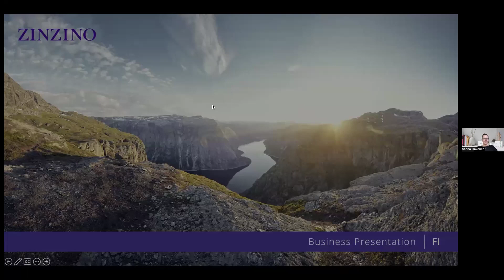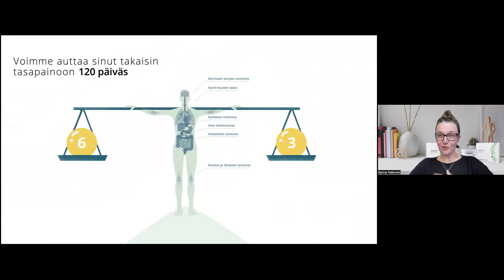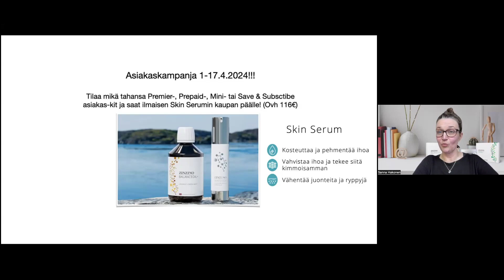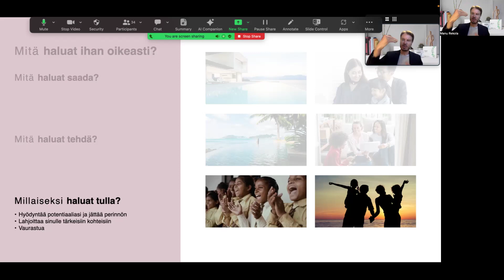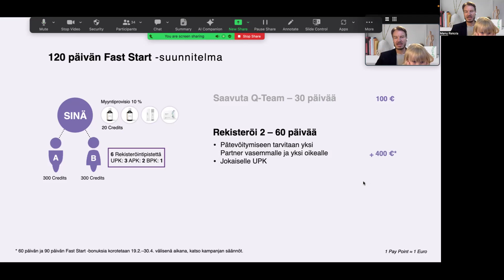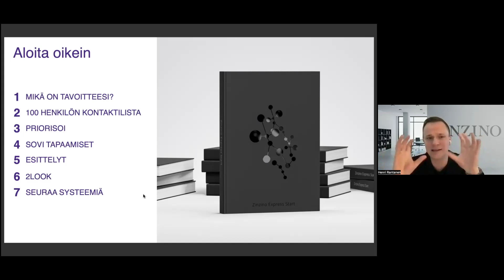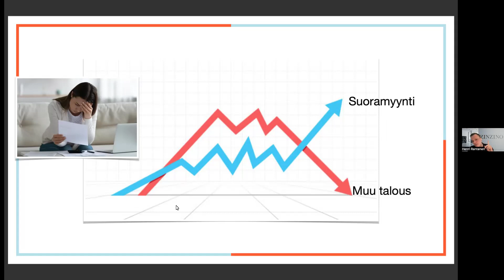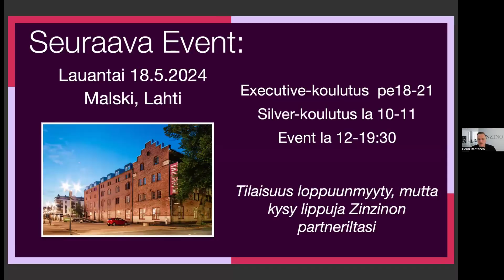Zinzino Online liiketoimintaesittely 9.4.2024 / Sanna Hakonen, Manu Rekola, Henri Rantanen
Lyhyt katsaus Zinzinon tuoteportfolioon, liiketoimintamalliin ja partnerin koulutukseen.